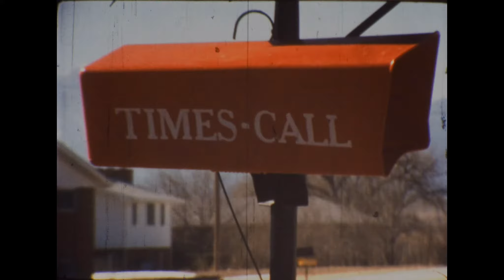FAMILY MEMORIES '75-'76 LORI FIRST BORN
This trip down memory lane features a speedboat trip down the Intracoastal Waterway with the Kuhlmans and Burkharts including Sue, a visit to Lexington, KY with Julie Bunch on bicycle, Mike and Mark enjoying a snow drift in CO, Jim constructing the basement, Lori first born day one home from the hospital and Mark with Mike Zimmerman jumping into a compost pile in the backyard.  Film transferred in 2K using the Retroscan Mark II scanner by Family Videos on DVD.